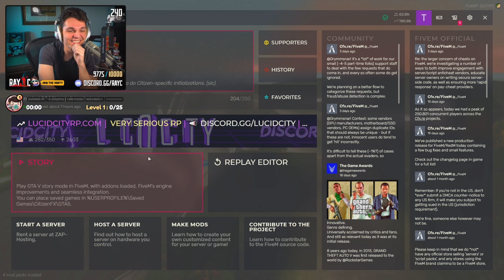8 Minutes of CHAOS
Yuno and Dundee make my day brighter

Check me out on other platforms to stay up-to date on my content!